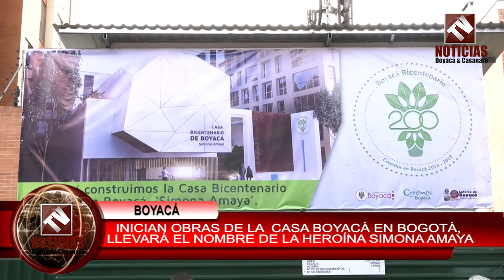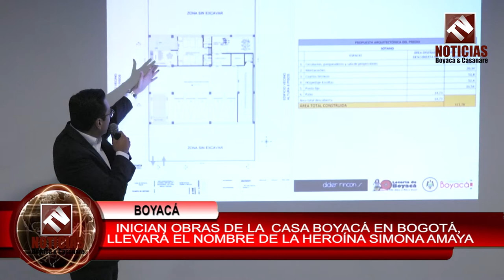Inician obras de la Casa Boyacá en Bogotá, llevara el nombre de la heroína Simona Amaya